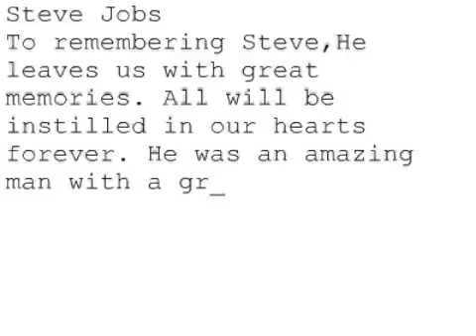Remembering Steve #229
Steve Jobs
To remembering Steve,He leaves us with great memories. All will be instilled in our hearts forever. He was an amazing man with a great mind. We will forever remember Steve as a tremendous leader and devoted CEO. May he rest in peace.
Steven from Montreal